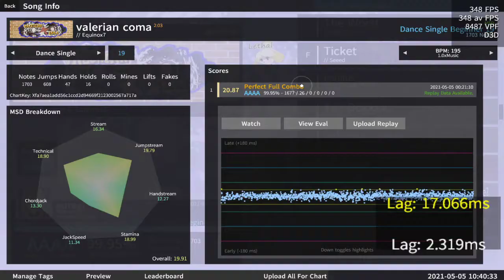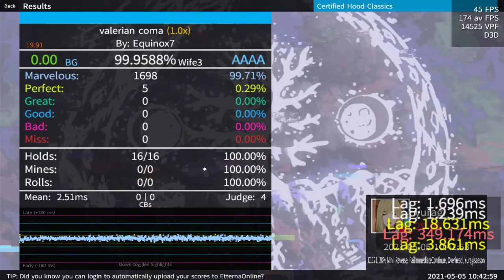Equinox7 - Valerian coma AAAA 99.95%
Finally got this with a decent std as well